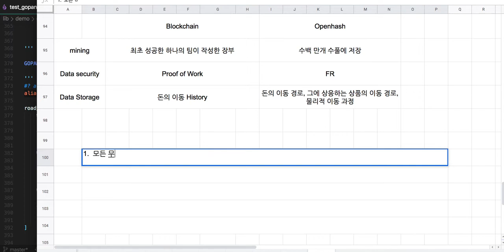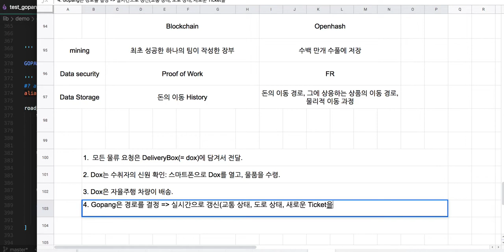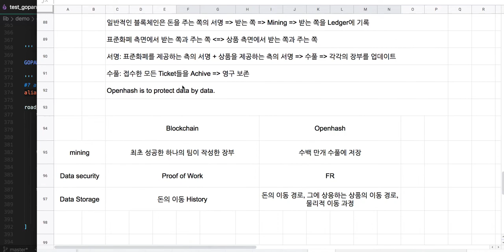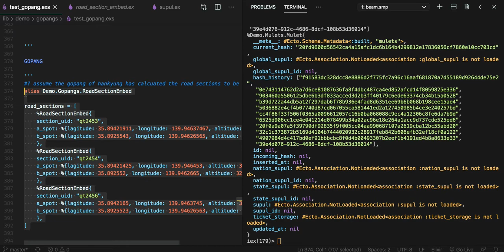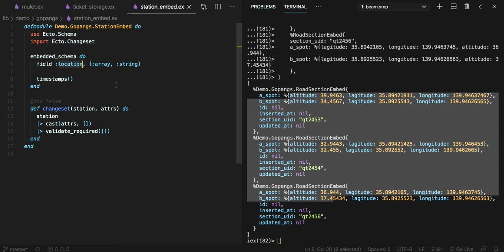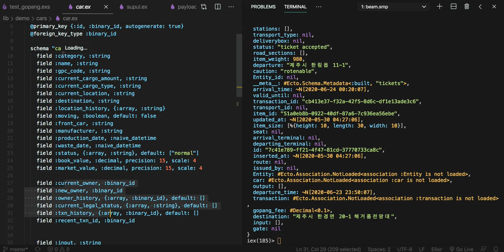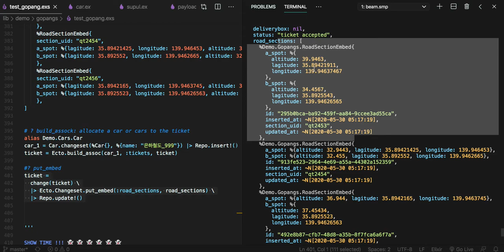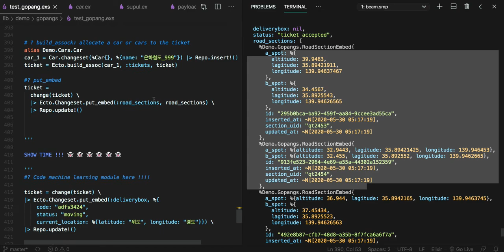[교통 물류] 007 = [전자 여권] 164 - Extension 07: 국가 교통•물류 인프라(배송)